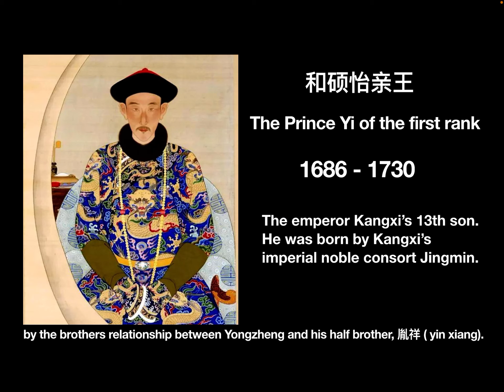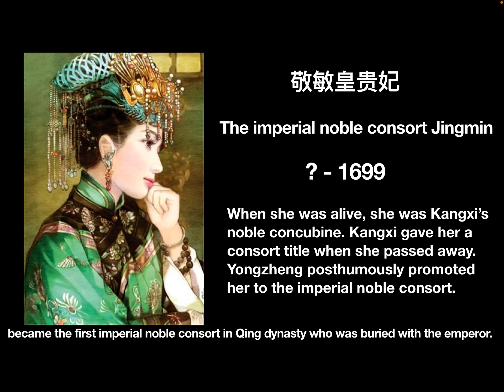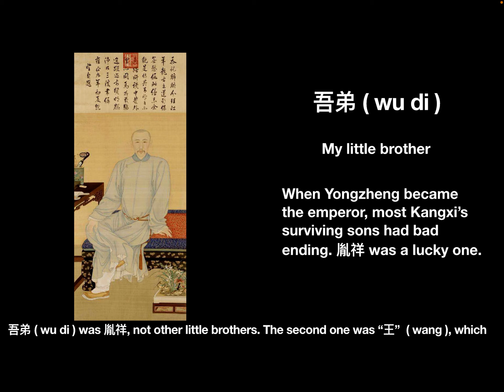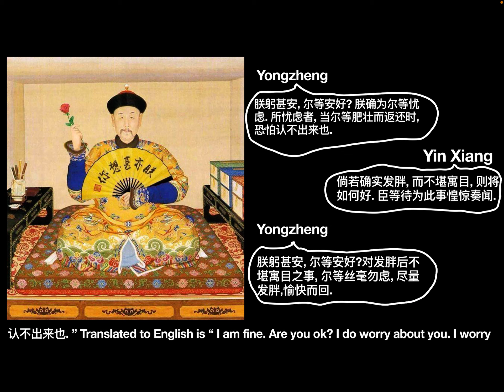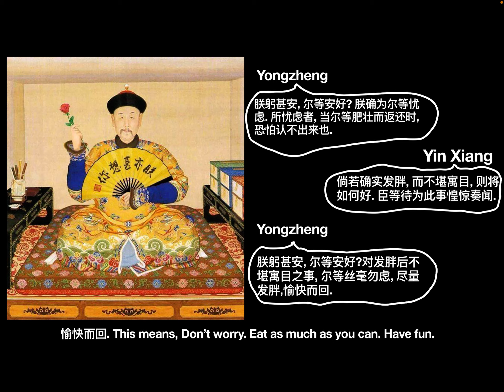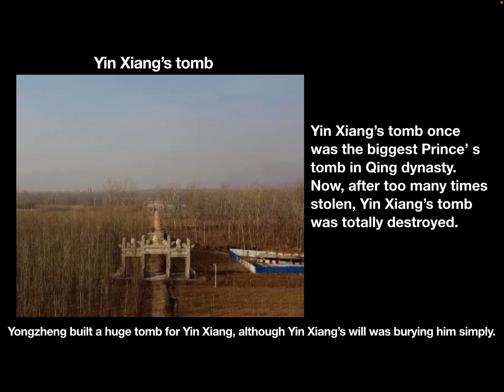The emperor Yongzheng and the Prince Yi of the first rank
In the video, let’s see some stories happened between the emperor Yongzheng and the Prince Yi of the first rank.